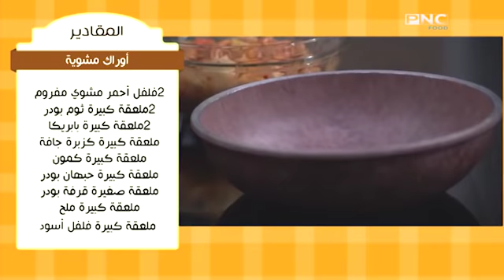أوراك مشويه- تجهيزات السفر للشيف نونا | البلدي يوكل PNC FOOD